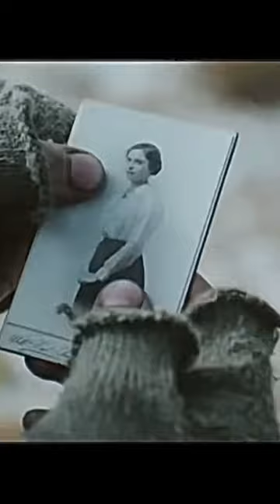The Christmas Truce - Mary On A Cross WWI Edit